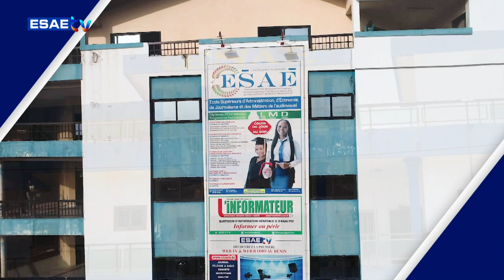TRUCS ET ASTUCES DU 22 OCTOBRE 2024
Vous suivez sur * ’’TRUCS ET ASTUCES’’* de ce MARDI 22 OCTOBRE 2024